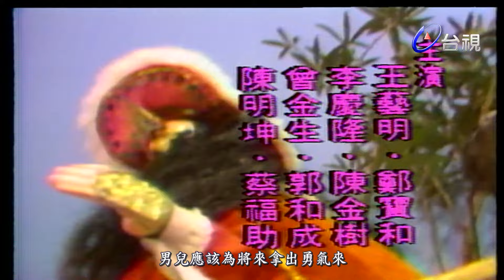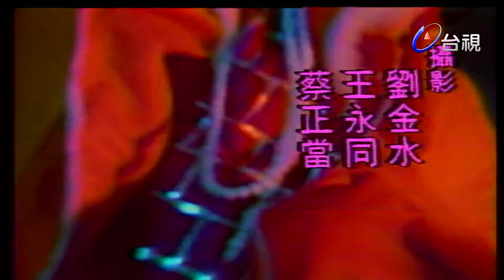黃俊雄布袋戲－真假濟公 第 15 集